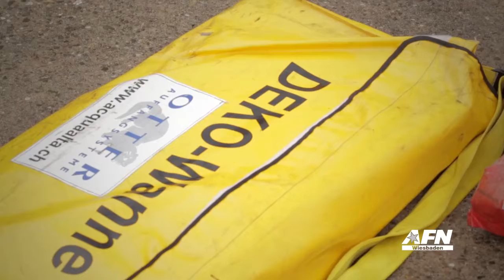Fuel Spill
IT’S ALWAYS GOOD TO UP AFTER YOURSELF – BUT WHAT DO YOU DO IF IT’S FUEL? SGT JESSE UNTALAN HAS MORE FROM A LOCAL TRAINING EXERCISE.